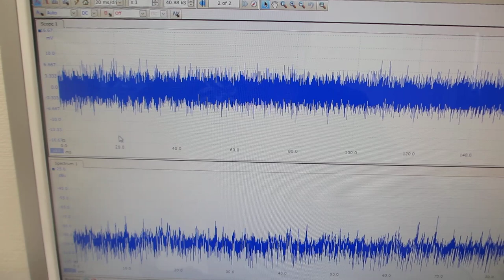共振現象と非線形現象を制御可能にする超音波発振制御プローブ（超音波システム研究所）